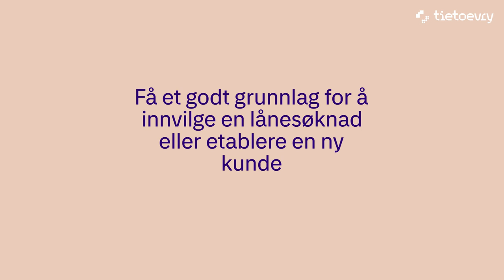Infotorg Kreditt - kredittopplysningstjeneste fra Tietoevry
Infotorg Kreditt en kredittopplysningstjeneste fra Tietoevry. Tjenesten er tilgjengelig på infotorg.no, eller som integrert løsning via API-integrasjon (Rest-API) direkte inn i ditt fagsystem.